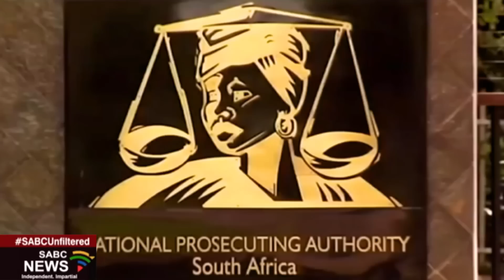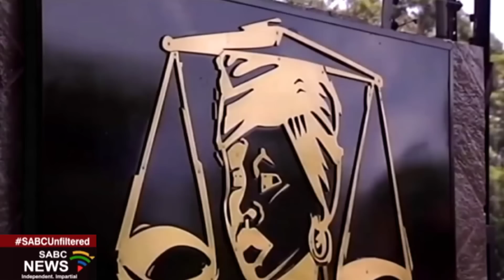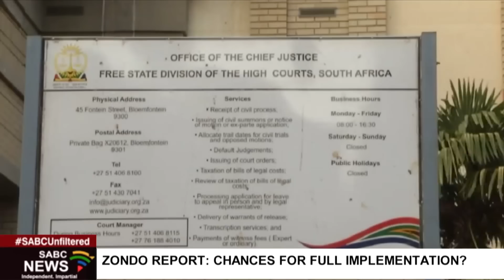Unfiltered | Chief Justice Zondo: State Capture Commission, Constitutional Court: 30 May 2023